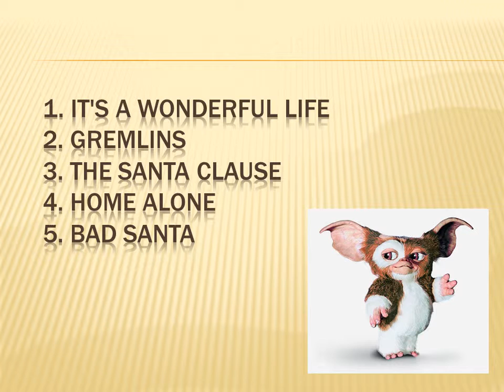My top 5 Christmas movies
You must watch them !